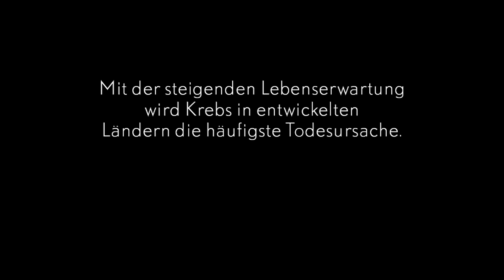Dr. Stephan Sigrist.mov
Dr .Stephan Sigrist, Leiter des auf Zukunftsfragen spezialisierten Think Tank W.I.R.E. erklärt Thomas Haemmerli kurz und knapp, was auf uns in Sachen Gesundheit langfristig zu kommt.